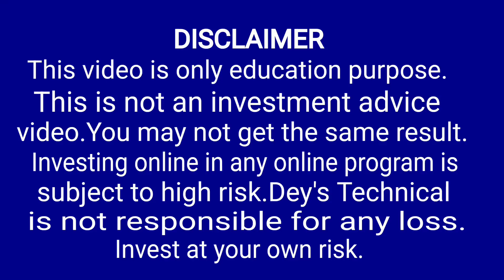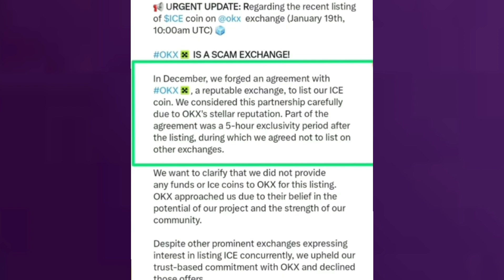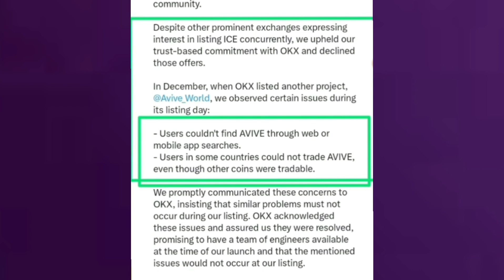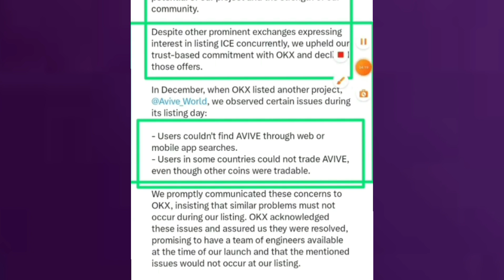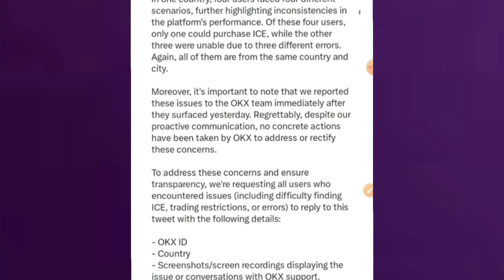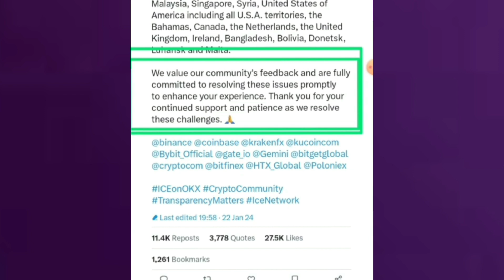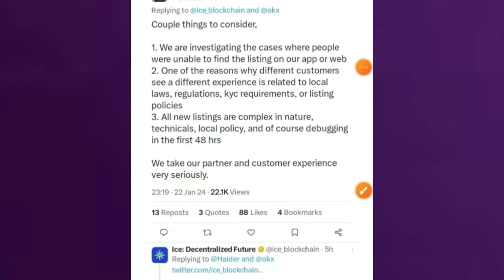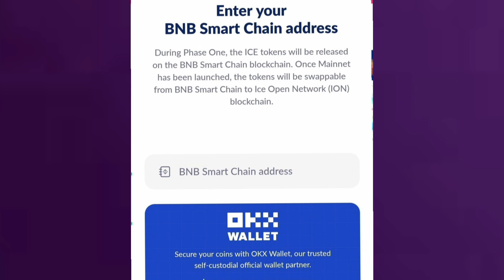Ice Coin Listing BINANCE।OKX Exchange Is Scam For Ice Network।Ice Network Change Wallet Ice Update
Ice Coin Mining Daily Income 500 | Ice Network | Ice Network New Update | Crypto Mining | Crypto coin| Ice Network New Update Today

Ice Network || Ice Network Price Prediction || Ice Network New Update || Ice Network Mining App Update || ice network KYC problem || mining update || ice network KYC step 2.

Ice Network

Invitation Code-saurav1986

Coin Marketcap
Crypto
CRYPTOCURRENCY
Ice Network
Ice Network Mining App
Ice Network App
ICE NETWORK LAUNCH |
ICE Good News |
Crypto News
ice://welcome.ice

Pi Network

CoinX Link

Ice KYC
Ice Network KYC Re Submission
Ice Network KYC Notification
Ice KYC Notification
Ice Language sating
Ice Network
Crypto Ice
Topic Covered
Ice Chain Mall Shopping Start
Ice Mall Products Listing
ice Chain Mall Shopping Website
ice Chain Mall Shop
ice Chain Mall Shop India
ice Network shop Update
Pi Network Shop
Ice Update today
Ice Network Updated today
Pi Shopping Mall India
Ice Network shopping
Ice Network Listing On Exchange
ice network mining
Ice New Update
ice New Update today
Ice Network today
Ice today
Ice Network 2022
Bee Network Update
Uk want to become global currency
ICE Network भारत में popular
Bfic price today
How to create make you own
icenetwork Real or scam
The Crypto Mining machine
Bitcoin
Crypto
What Is ICE Network
ICE To Wallet
ICE Network To Exchange
How to exchange ICE Network
ICE Network problem
ICE
ICE mining
how to mine ICE Network
how to ear ICE Network
ICE Network Korea

ice network Coin

ice Network Latest News Update

ice Network price prediction 2023, 2024

How much is ice Network coin worth?

Will ice Network coin Reach$ 1?

Is ice Network worth buying?

Will ice Network reach 1 INR?

What will ice Network be worth in 2024, 2025?

How high can ice Network Coin go?

Can ice Network reach 1 cent?